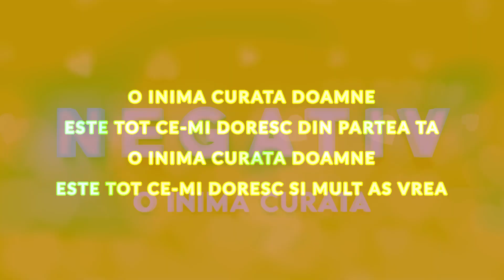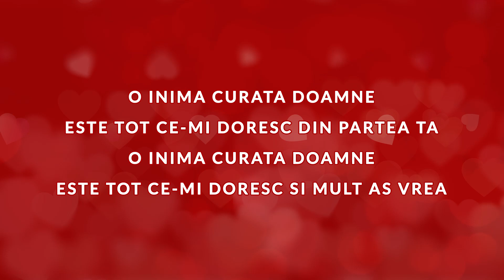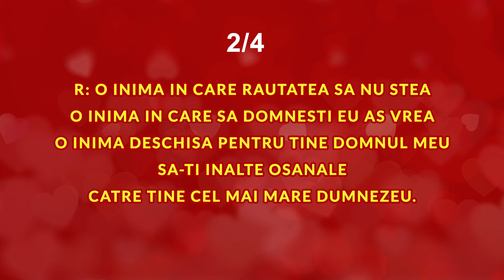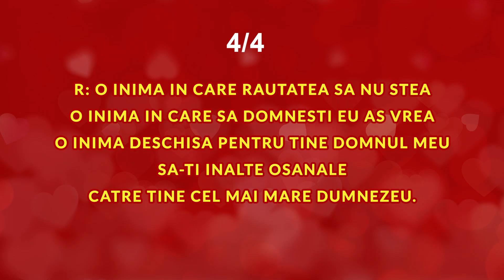O INIMA CURATA - NEGATIV NOU 2021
NU REPOSTATI
Riscati oprirea contului datorita noilor reguli impuse de YOUTUBE...

Video: Alexandru Florian
Tonalitate negativ: MI major

1. O inima curata Doamne
Este tot ce-mi doresc din partea ta
O inima curata Doamne
Este tot ce-mi doresc și mult as vrea.

R: O inima in care rautatea sa nu stea
O inima in care sa domnesti eu as vrea
O inima deschisa pentru tine domnul meu
Sa-ti inalte osanala
Catre tine cel mai mare Dumnezeu.

❤️ Pentru a fi la curent cu tot ce postam

✎ DATE DE CONTACT | RESURSE SPIRITUALE